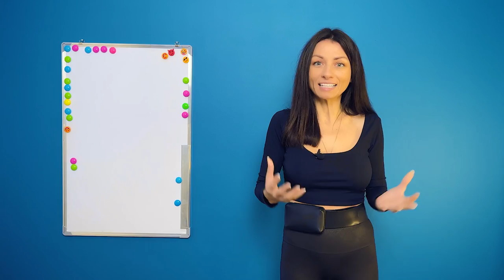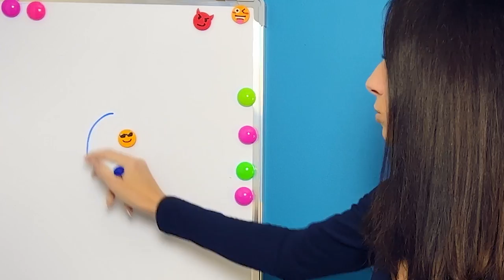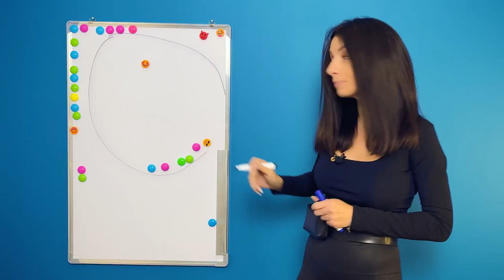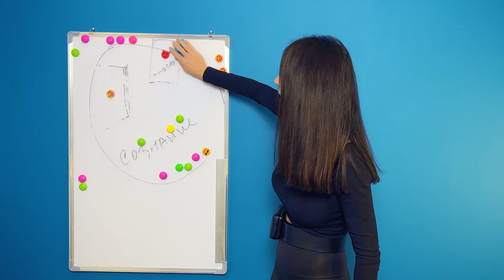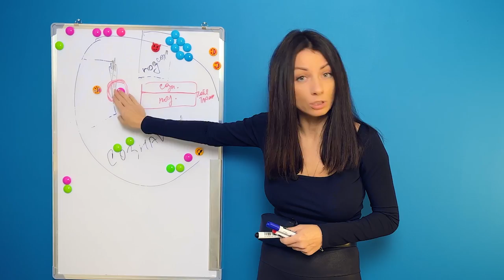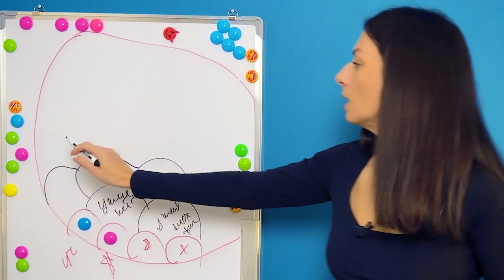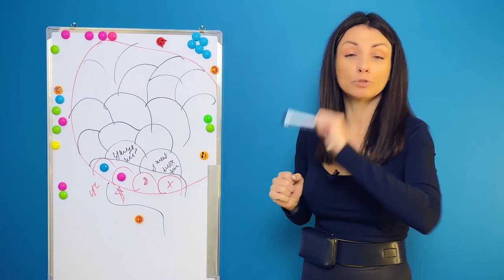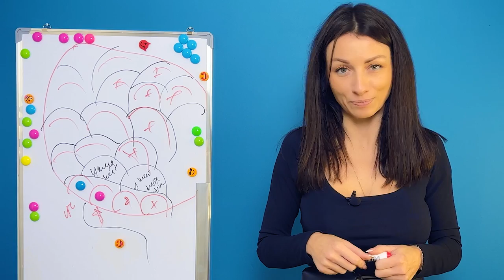Что такое сознание и подсознание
Что такое сознание и подсознание. Самое понятливое и интересное видео на эту тему в интернете - это я вам гарантирую

Вы узнаете как мысли попадают на наш подсознательный уровень и затем управляют и заставляют нас верить в то, во что мы в результате и верим

Я научу вас как менять те самые программы, убирая ненужные и создавая нужные